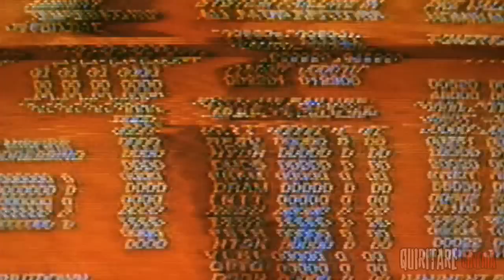100 Saddest Movie Deaths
Roy Batty in Blade Runner (1982), Satine in Moulin Rouge! (2001), Sol in Soylent Green (1973), Ratso in Midnight Cowboy (1969), Thomas in My Girl (1991), William Wallace in Braveheart (1995), Marley the dog in Marley & Me (2008), Noah and Allie in The Notebook (2004), Sam Wheat in Ghost (1990), Uncle Ben in Spider-Man (2002), Colonel Kurtz in Apocalypse Now (1979), Jennifer Cavalleri in Love Story (1970), Katharine Clifton in The English Patient (1996), Messala in Ben-Hur (1959), Spartacus in Spartacus (1960), Mickey Goldmill in Rocky III (1982), Charles Foster Kane in Citizen Kane (1941), Gandalf the Grey in The Lord of the Rings: The Two Towers (2002), Bill ‘The Butcher’ Cutting in Gangs Of New York (2002), Spock in Star Trek II: The Wrath Of Khan (1982), E.T. in E.T. The Extra-Terrestrial (1982), Robbie in Atonement (2007), Cecilia in Atonement (2007), Benjamin Button in The Curious Case Of Benjamin Button (2008), The Iron Giant in The Iron Giant (1999), Tracy Bond in On Her Majesty’s Secret Service (1969), Michael Sullivan in Road To Perdition (2002), Quint in Jaws (1975), Robert Neville in The Omega Man (1971), Maggie in City of Angels (1998), General Hummel in The Rock (1996), Emma in Terms Of Endearment (1983), King Leonidas in 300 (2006), R.P. McMurphy in One Flew Over The Cuckoo’s Nest (1975), Artax in The NeverEnding Story (1984), Ellie in Up (2009), Sergeant Howie in The Wicker Man (1973), Alice Munro in The Last of the Mohicans (1992), Rafer in The Wild Geese (1978), Walt Kowalski in Gran Torino (2008), Archy Hamilton in Gallipoli (1981), The Inventor in Edward Scissorhands (1990), Mark Antony in Cleopatra (1963), Cleopatra in Cleopatra (1963), Professor Charles Xavier in X-Men: The Last Stand (2006), Bambi’s mother in Bambi (1942), Danny Vinyard in American History X (1998), Maurice in Venus (2006), Don Vito Corleone in The Godfather (1972), Captain Kirk in Star Trek: Generations (1994), Lester Burnham in American Beauty (1999), John Merrick in The Elephant Man (1980), Carter in The Bucket List (2007), Ofelia in Pan’s Labyrinth (2006), James Cole in 12 Monkeys (1995), Colonel Claus von Stauffenberg in Valkyrie (2008), Jack Vincennes in L.A. Confidential (1997), Hazel in Watership Down (1978), Christine Baxter in Don’t Look Now (1973), Optimus Prime in The Transformers: The Movie (1986), Capa in Sunshine (2007), Harvey Milk in Milk (2008), Harry Stamper in Armageddon (1998), Chris McCandless in Into The Wild (2007), Mufasa in The Lion King (1994), Maggie Fitzgerald in Million Dollar Baby (2004), Captain Miller in Saving Private Ryan (1998), Maximus in Gladiator (2000), Vasili Borodin in The Hunt For Red October (1990), Obi-Wan Kenobi in Star Wars (1977), John Coffey in The Green Mile (1999), Nick in The Deer Hunter (1978), Marcus Wright in Terminator Salvation (2009), Samantha the dog in I Am Legend (2007), Léon in Leon (1994), Romeo in Romeo + Juliet (1996), Juliet in Romeo + Juliet (1996), Jenny Lerner and Jason Lerner in Deep Impact (1998), Ben in Night Of The Living Dead (1968), Big Daddy in Kick-Ass (2010), Jack Carter in Get Carter (1971), Hartigan in Sin City (2005), Trevor McKinney in Pay It Forward (2000), Sergeant Elias in Platoon (1986), Tony Montana in Scarface (1983), Darth Vader in Return Of The Jedi (1983), Marion Crane in Psycho (1960), Thelma and Louise in Thelma & Louise (1991), XXXX in Layer Cake (2004), Lisa in The Seventh Seal (1957), Apollo Creed in Rocky IV (1985), King Kong in King Kong (1933), Doctor Octavius in Spider-Man 2 (2004), Ripley in Alien 3 (1992), Gollum in The Lord Of The Rings: The Return Of The King (2003), Jack Dawson in Titanic (1997), The Terminator in Terminator 2 (1991)